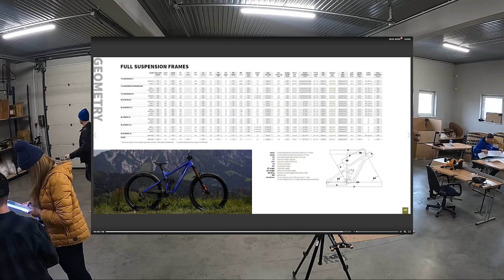Wszystko o Thunderbirdach - Freeridowy rower od Dartmoora.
Ceny, dostępności, przeznaczenie, zawieszenie. Garść informacji na które czekają wszyscy zastanawiający się nad zakupem nowej konstrukcji od Dartmoora.